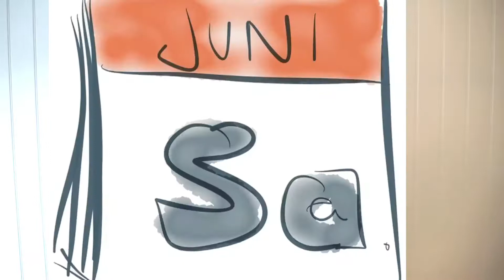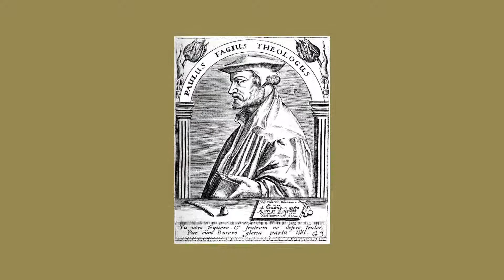Wasser oder Woi: Midsommar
Interview mit Jürgen Schaaf, die Liebe zu Schweden und Historical zum Reformationsjahr ...

Moderation und Schnitt: Wolfgang Schuch
Kamera: Maria Herbes-Schuch